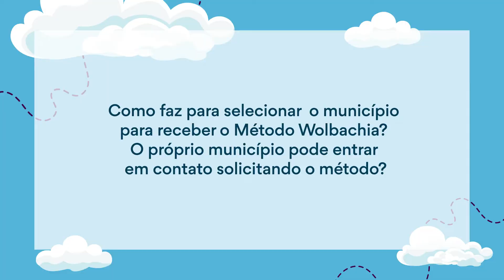Tá com duvida? Como escolhemos os municípios para implementar o Método Wolbachia?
A dúvida é como fazemos para selecionar os municípios que vão receber o  Método Wolbachia e se os municípios podem entrar em contato pedindo que implementemos o método?

O líder de operações, Diogo Chalegre, é quem vai responder essa pergunta. Vai que é tua Diogo!

Gostou desta informação? Curta, comente e compartilhe!